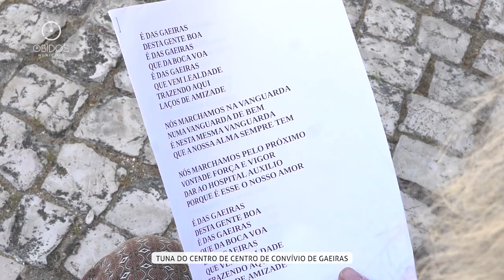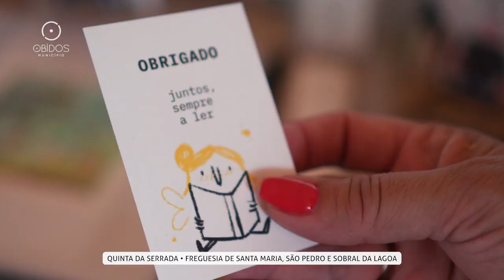Viagem pela minha terra • Festival LATITUDES 2023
O Festival LATITUDES continua a sua atividade relacionada com a identidade do nosso concelho.
A Viagem pela minha terra é uma atividade estruturada em parceria com as Juntas de Freguesia do concelho de Óbidos, que têm um papel fundamental na identificação dos lugares, heranças, tradições e na mediação com os agentes culturais e produtores locais. Tenciona-se que cada lugar proposto seja representativo das suas localidades, dando a conhecer a sua cultura e identidade.